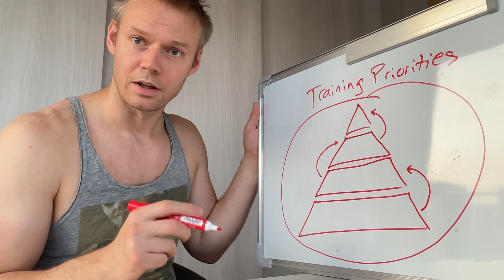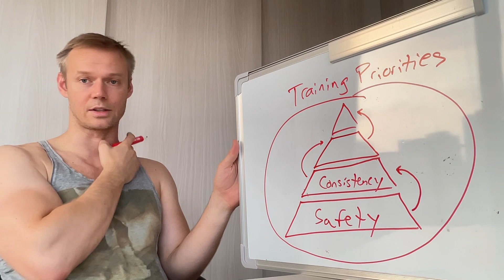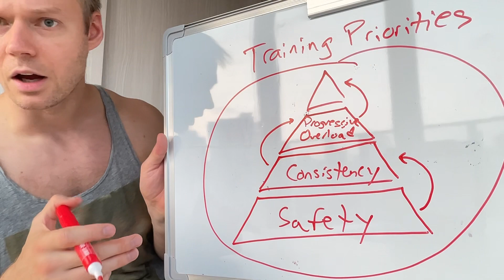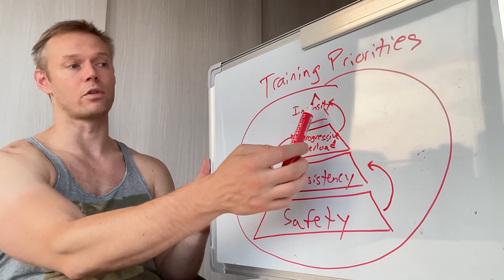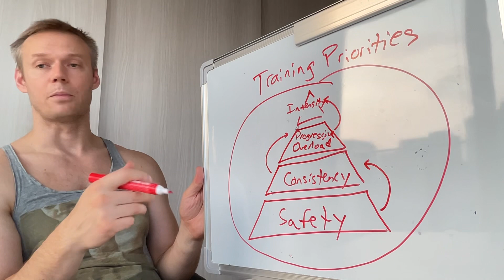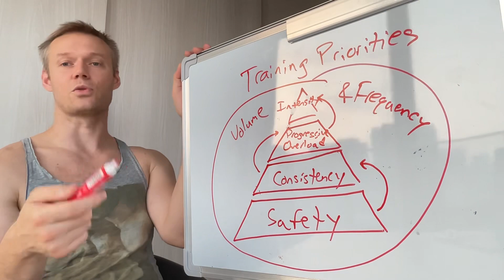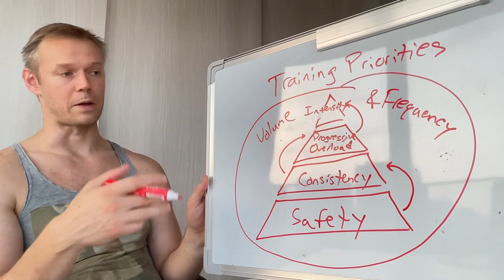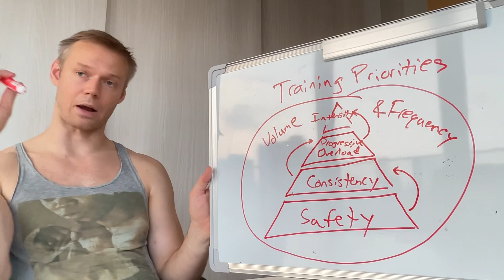Training Priorities—What’s Essential for Muscle Building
Better men, better marriages, better role models. Project Superdad exists to help overwhelmed, underappreciated dads get the health and happiness everyday heroes deserve.

For tons of free advice and support on how to reach Superdad status, check out our Facebook group:

For a free workout course that will introduce you to the safest, most effective, and time efficient exercise modalities, check out Three Minute Muscle:

For something more robust, check out the Synergy Strength Home Bodyweight Workout program. Requiring only around 45 minutes a week, it combines the best exercise modalities to create a powerfully effective, extremely efficient workout system.

You’ll build muscle and strength through short, intense, home-based workouts. These changes will allow you to burn more fat throughout the day, regardless of what you’re doing.

And the only exercise equipment you’ll need is a single resistance band.